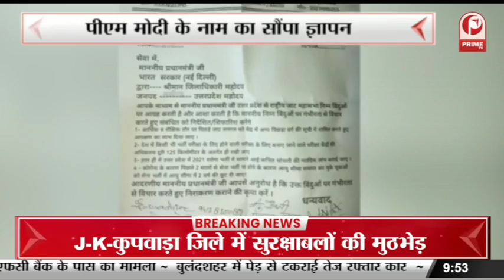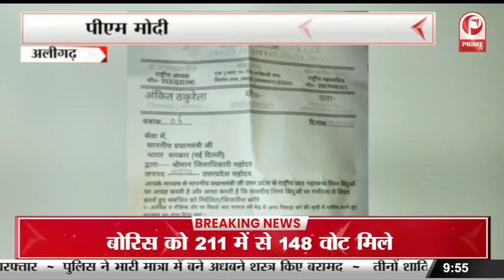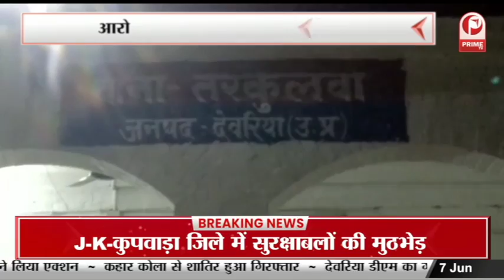योगी के मथुरा दौरे का दूसरा दिन |श्रीकृष्ण जन्मस्थली पहुंचकर विधि विधान से की पूजा-अर्चना|| Prime Tv